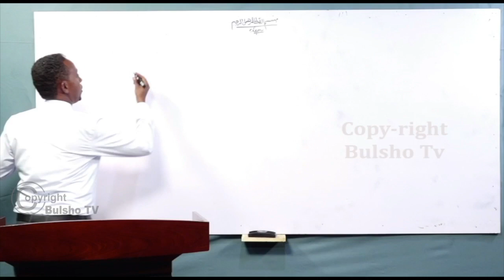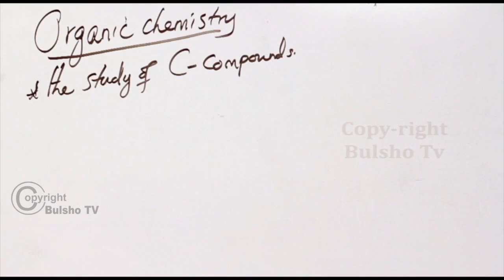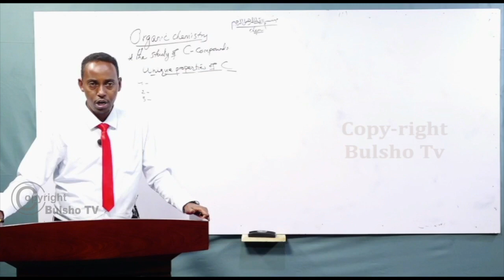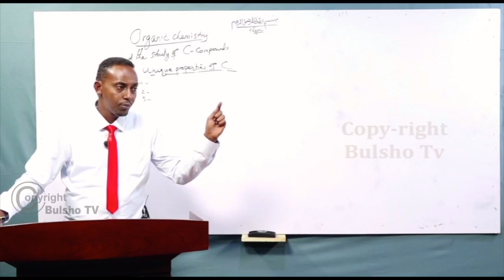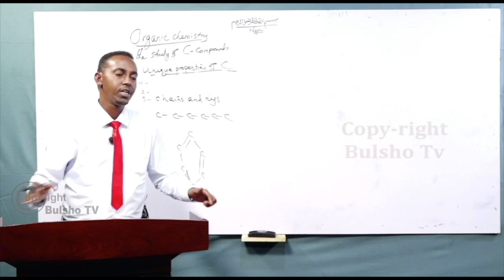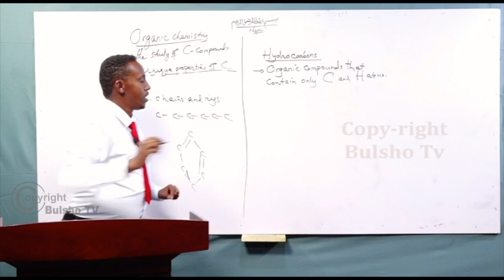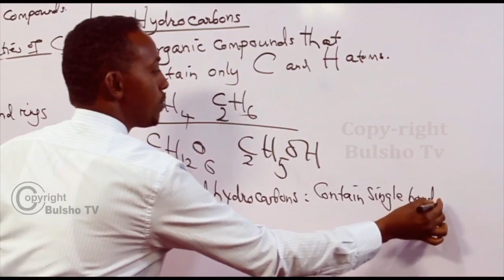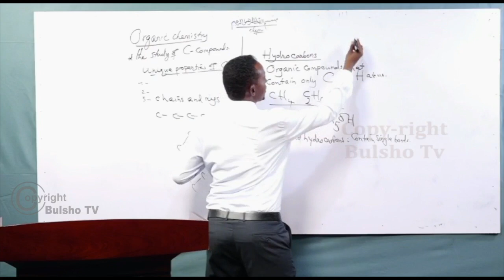Chemistry Form 4 Chapter 5 Lesson 2 (Aqoon Jire)